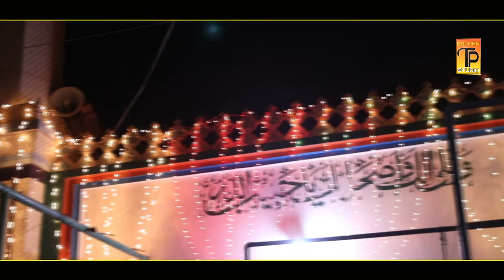wohi khuda hai | hamad sharif | Jameel Naqash bandi Qadri | 2021 | Naat Khwan | Golden TP Dhanote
TELENOR
Type ST

ZONG
Type